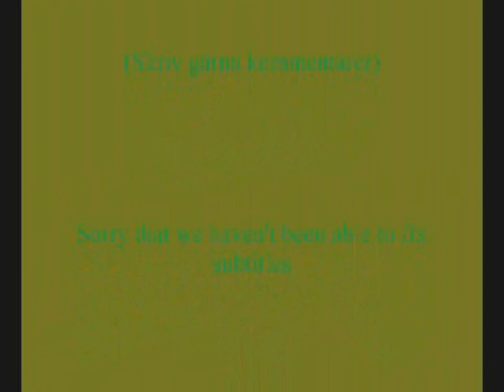Sagan om Den Kåta Svampen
Detta är en ful/rolig film som är lite omogen.